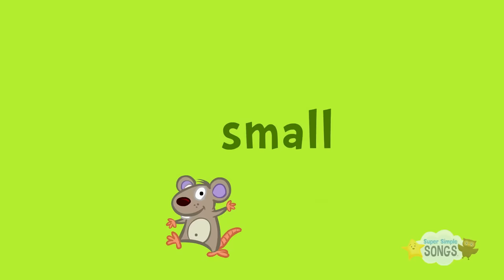Five Little Pumpkins + More | Counting Songs & Nursery Rhymes | Super Simple Songs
Practice counting and more with this collection of Super Simple Songs. Five Little Pumpkins, Five Creepy Spiders, Five Little Monkeys, and more kids songs and nursery rhymes ^_^.

Five Little Pumpkins -  0:00:07
Five Creepy Spiders - 0:03:06
One For You, One For Me - 0:05:35
Five Little Monkeys - 0:08:11
One Potato, Two Potatoes - 0:10:15
Ten In The Bed - 0:11:37
Counting Bananas - 0:14:08
Count And Move - 0:15:32
Count Down And Move - 0:16:42
Do You Like Spaghetti Yogurt? - 0:17:51
Little Snowflake - 0:20:19
Old McDonald - 0:22:33
Skidamarink (Animated Version) - 0:26:03
Put On Your Shoes - 0:28:19
Mary Had A Kangaroo - 0:31:14
Hello! - 0:33:56
BINGO - 0:35:14
I Have A Pet - 0:38:00
The Wheels On The Bus - 0:40:09
The Bath Song - 0:42:36
Twinkle Twinkle Little Star - 0:44:38
Good Morning, Mr. Rooster - 0:47:06
The Animals On The Farm - 0:47:57
The Shape Song #1 - 0:51:01
Rain Rain Go Away - 0:55:09
Open Shut Them - 0:57:23
I See Something Pink - 0:59:48
How's The Weather? - 1:02:36
Eeney Meeney Miney Moe - 1:04:26
Row Row Row Your Boat - 1:05:24
Sweet Dreams (Goodnight Song) - 1:07:19